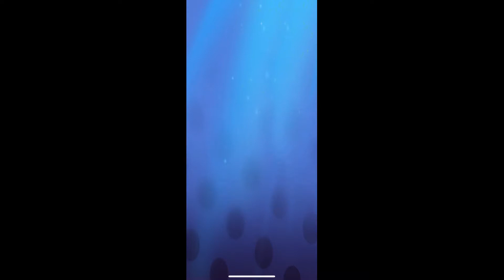miraculous ladybug speed run 0-10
Miraculous Ladybug & Cat Noir is a runner-style game for iOS and Android devices where players collect objects while jumping over and dodging obstacles.